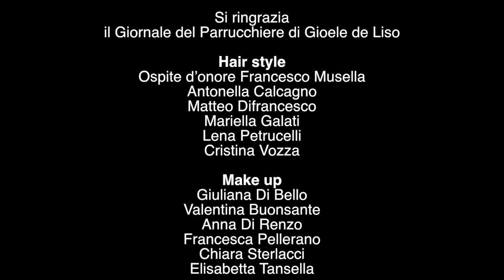TOP Fashion Model 2019 - Défilé Impeccable Luxury & Ottica EOS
V edizione evento moda TOP Fashion Model
Organizzazione Carmen Martorana Eventi
Défilé Impeccable Luxury & Ottica EOS
Cala Porto (Giovinazzo), 29 luglio 2019
Video Depergola Fotografia

Coordinamento hair style & make-up il Giornale del Parrucchiere
Hair stylist:
Francesco Musella, Antonella Calcagno, Matteo Difrancesco, Mariella Galati, Lena Petrucelli, Cristina Vozza
Make-up artist:
Giuliana Di Bello, Valentina Buonsante, Anna Di Renzo, Francesca Pellerano, Chiara Sterlacci, Elisabetta Tansella

L’evento è stato patrocinato da Città Metropolitana di Bari, Città di Giovinazzo, Puglia Promozione, L.I.L.T. Lega Italiana Lotta Tumori Sez. Bat., Associazione Internazionale Pugliesi nel Mondo.

Si ringraziano: Audi Magnifica, Istituto di Vigilanza Vi.Ce., Roma Immobiliare, Davide Dileo Noleggio auto esclusive, Golden Curl, Dance Team ASD, Analytica Alimentaria, Smeraldo Weddings & Events, Ristorante-Birreria Trappistventotto, Daiquiri summer fresh bar, Ottica Invista, Ibis Hotel, Elisir Profumeria, Garden Stella, Il Canaruto, Ristorante Al Porticciolo, San Marco Concept, Hostaria San Domenico, Il Da Vinci Affittacamere, Salumeria Generoso, Sala Ricevimenti L'Ancora, Giotti Pasticceri, Angeli.